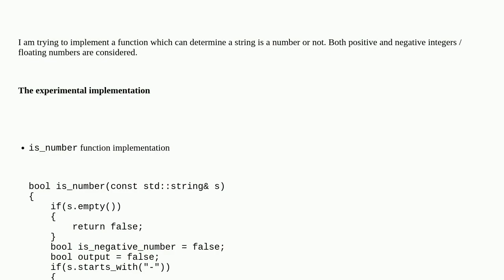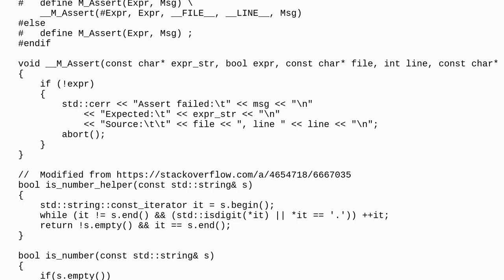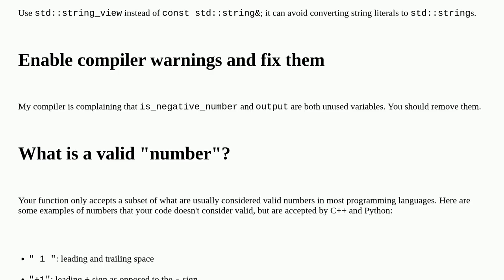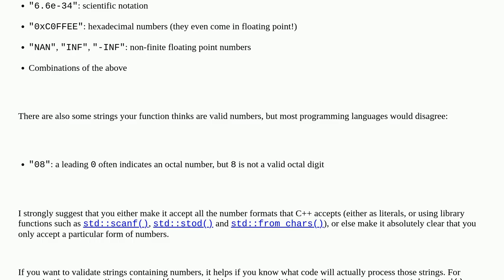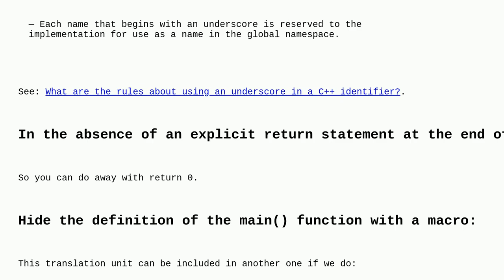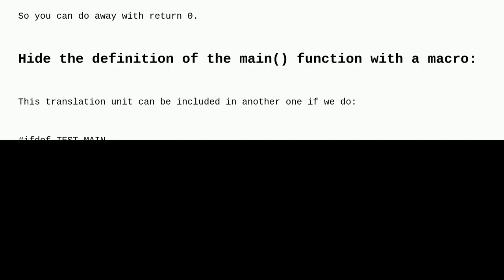Codereview: is_number Function Implementation in C++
is_number Function Implementation in C++

A special thanks goes out to the community

  c++ parsing reinventing-the-wheel strings c++20